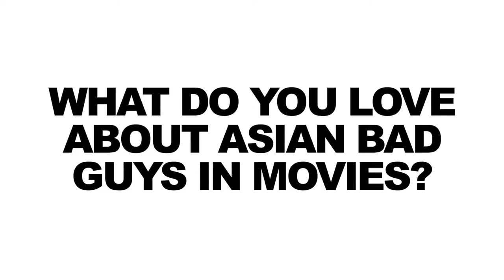Jeff Yang on Awesome Asian Bad Guys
The Wall Street Journal's Jeff Yang drops knowledge about movie bad guys and offers his support for the "amazing" (his term not ours) web series Awesome Asian Bad Guys.

Check out the Awesome Asian Bad Guys Kickstarter page, pledge whatever you can and please help spread the word. Thanks!

This video features the following song:
"Oh Wee" by Immortal Beats

Filmmakers Patrick Epino and Stephen Dypiangco are co-founders of the National Film Society. With a uniquely brainy and offbeat style, the National Film Society produces weekly web videos about movies, filmmaking and pop culture.

More from PBS Digital Studios!

This video is about:
Awesome Asian Bad Guys
Jeff Yang
Web Series
Kickstarter